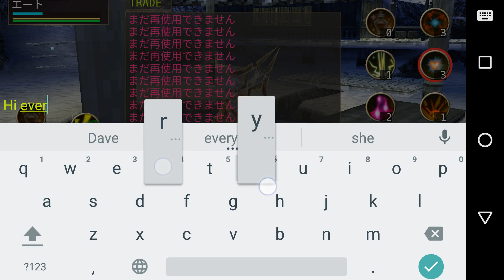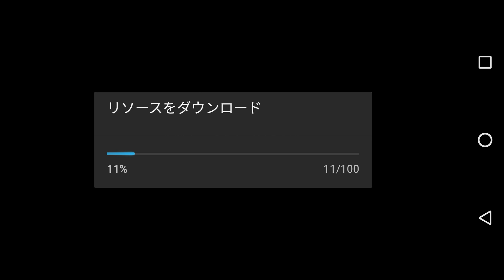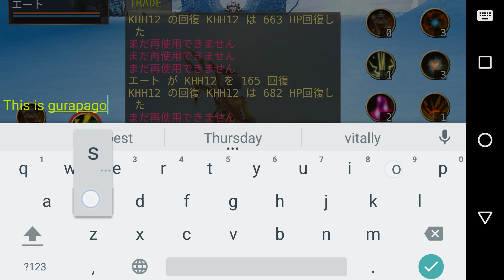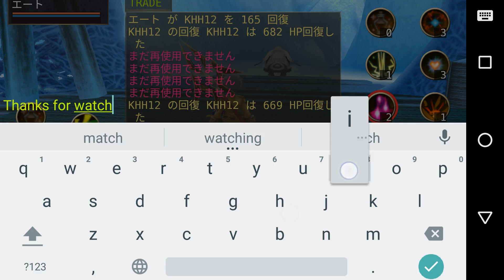Iruna Online - JP Tour Episode 5 (Spoilers)